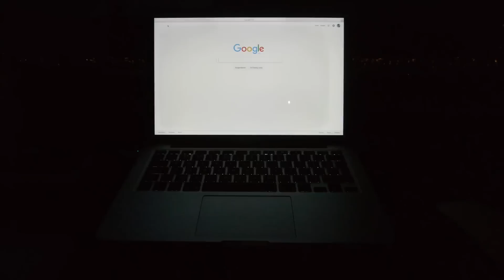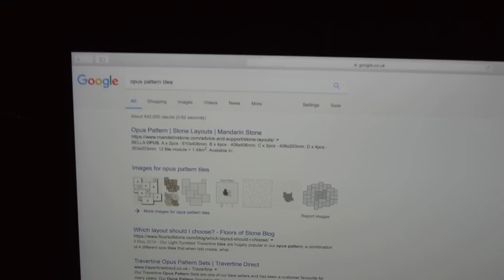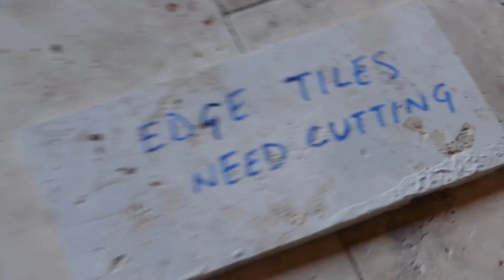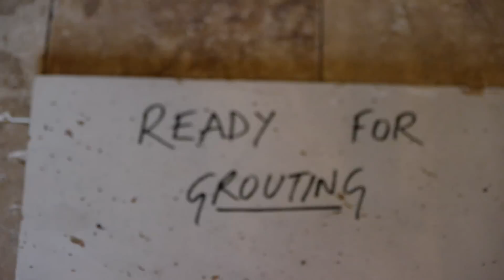How to Build a Floor - Laying Tiles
3 part series on insulating, screeding, tiling, and grouting a travertine floor.